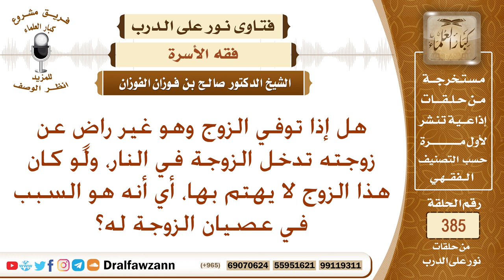إذا مات الزوج وهو غير راض عن زوجته، هل تدخل النار، وماذا لو كان الزوج غير مهتم بها فكان سبب عصيانها؟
نص السؤال: هل إذا توفي الزوج وهو غير راضٍ عن زوجته تدخل الزوجة في النار، ولو كان هذا الزوج لا يهتم بها، أي أنه هو السبب في عصيان الزوجة له؟
السيرة الذاتية :
للاشتراك في قناة الشيخ صالح الفوزان

رئيس الفريق
لمشروع كبار العلماء